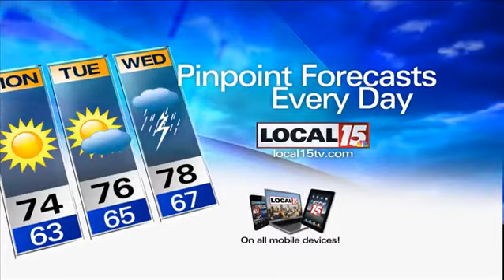1917 Yearbook Returned to Owner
We've seen a lot lately people using social media to reconnect or return long lost things. This go-round, it was a simple piece of snail mail.

Shirley Franklin found a 1917 Kiowa Kansas yearbook at a garage sale in Helena, Oklahoma in 2000. And it stayed with her even as she moved five times.

And there remained Leon Whitton. He stood out, Shirley said, because he was a full back on the football team, a big guy back then. So Shirley sent a letter, and it arrived to Leon's son and his wife.

"We were just amazed at looking through the yearbook," Leon said. "I think it was so nice of you to find that, and sending it to Keith. That's great."

"Of course. It needed to be with the right family," responded Franklin.

Long overdue, but perfectly paired. Franklin and the Whitton family now have a bond that will go beyond a book.

The families said they've already set up another date to meet again.